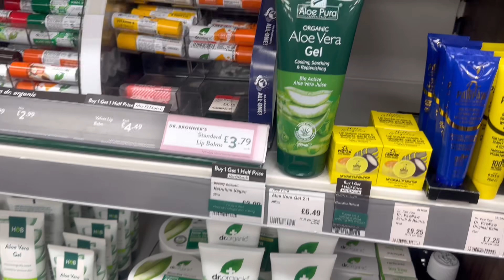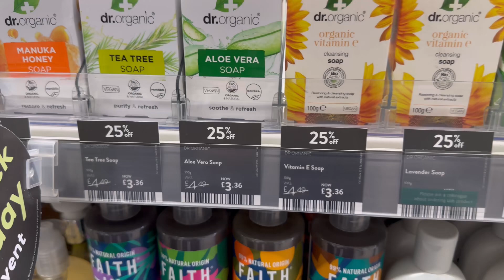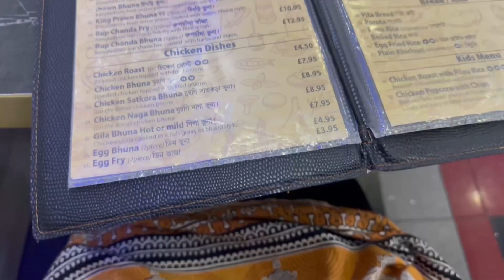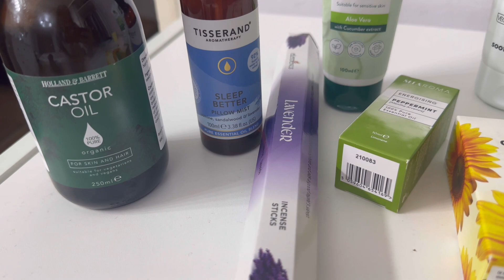নান্নাতে আজ কে ট্রিট দিলো? Manha’s mum vlog London